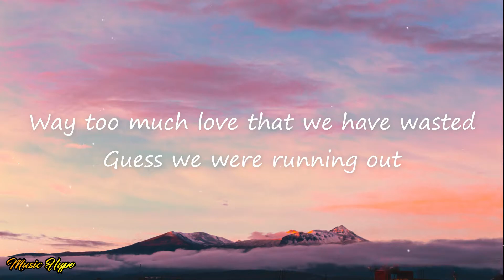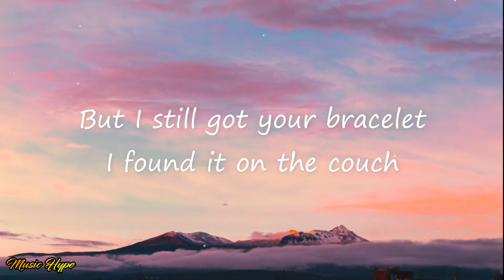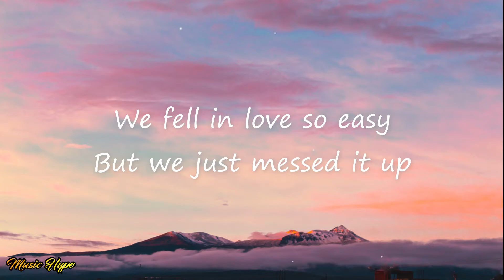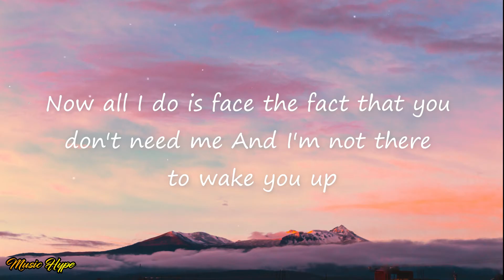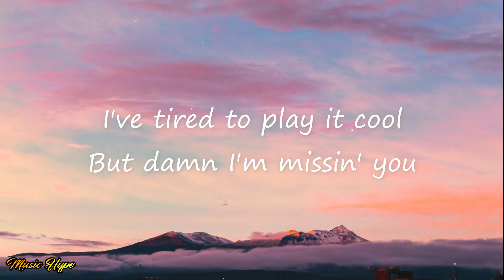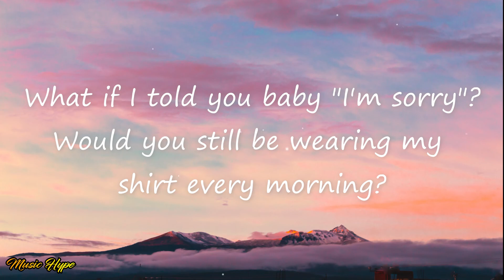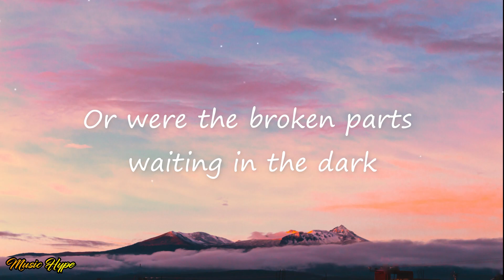clide - broken parts (Lyrics)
Hey ! Guys.
So, this video is about lyrics for a song called " Broken Parts ", originally by Clide.

►Clide
There was no conversation
We never shared our doubts
Way too much love that we have wasted
Guess we were running out
But I still got your bracelet
I found it on the couch

I was supposed to give it back, but never made it
Cause I know that he's around
I've tried to play it cool
But damn I'm missing you

What if I had told you baby I am sorry
Would you still be wearing my shirt every morning
Or were the broken parts, waiting in the dark
I guess we'll never know it
Ooh

We fell in love so easy
But we just messed it up
Now all I do is face the fact that you don't need me
And I'm, not there to wake you up

Ooh

I guess we'll never know it, yeah